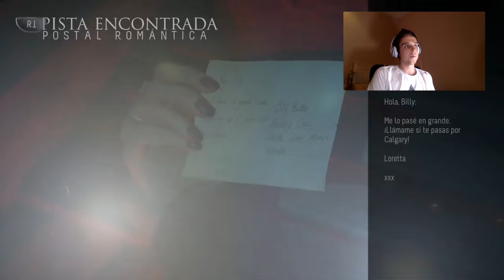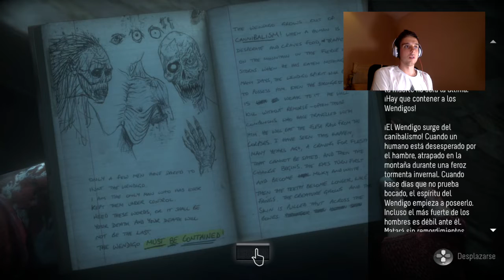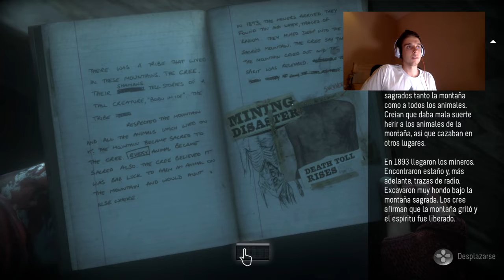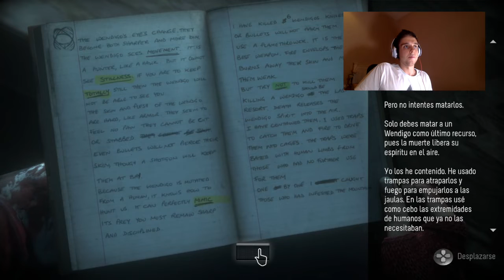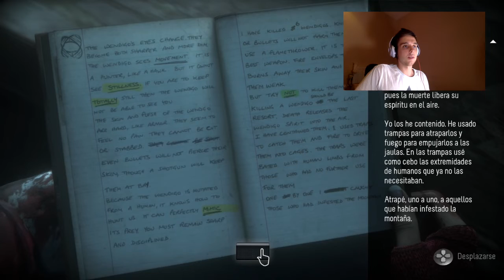ME PERSIGUE GOLLUM I Until Dawn #8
Octavo capítulo, y me huele que no queda mucho más (id pensando siguiente serie e,e) Los sustos son cada vez mejores, y si no, mirad mi cara jaja

Os animo a dejar un like, un comentario y todo el rollo ese xd

Muchas gracias!!